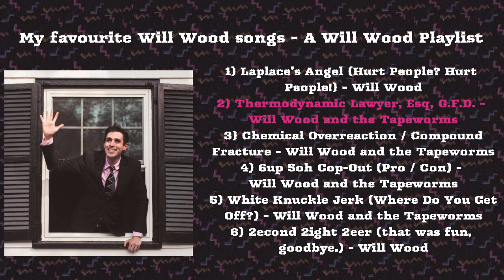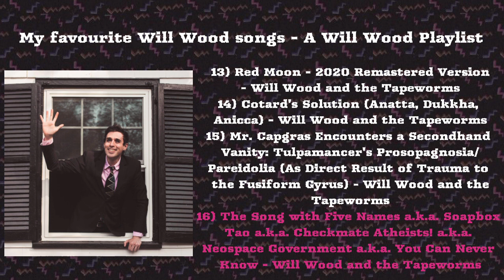My favourite Will Wood songs - A Will Wood/Will Wood and the Tapeworms Playlist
Some of the songs are the 2020 remastered versions which I didn't write in the song list on the video, but they're all correctly named in the timestamps below, sorry! ★

Timestamps:
0:00 Laplace's Angel // Will Wood
4:01 Thermodynamic Lawyer, Esq, G.F.D. // Will Wood and the Tapeworms
7:42 Chemical Overreaction / Compound Fracture // Will Wood and the Tapeworms
11:02 6up 5oh Cop-Out (Pro / Con) // Will Wood and the Tapeworms
14:45 White Knuckle Jerk (Where Do You Get Off?) // Will Wood and the Tapeworms
18:35 2econd 2ight 2eer (that was fun, goodbye.) // Will Wood
22:01 Suburbia Overture / Greetings from Mary Bell Township! / (Vampire) Culture / Love Me, Normally // Will Wood
27:32 Your Body, My Temple// Will Wood
31:50 Skeleton Appreciation Day in Vestal, NY (Bones) - 2020 Remastered Version // Will Wood and the Tapeworms
35:55 Lysergide Daydream // Will Wood and the Tapeworms
39:11 Jimmy Mushrooms' Last Drink: Bedtime in Wayne, NJ // Will Wood and the Tapeworms
41:58 2012 // Will Wood and the Tapeworms
45:52 Red Moon - 2020 Remastered Version // Will Wood and the Tapeworms
49:58 Cotard's Solution (Anatta, Dukkha, Anicca) - 2020 Remastered Version // Will Wood
55:02 Mr. Capgras Encounters a Secondhand Vanity: Tulpamancer's Prosopagmosia/Pareidolia (As Direct Result of Trauma to the Fusiform Gyrus) // Will Wood and the Tapeworms
58:41 The Song with Five Names a.k.a. Soapbox Tao a.k.a. Checkmate Atheists! a.k.a. Neospace Government a.k.a. You Can Never Know // Will Wood and the Tapeworms